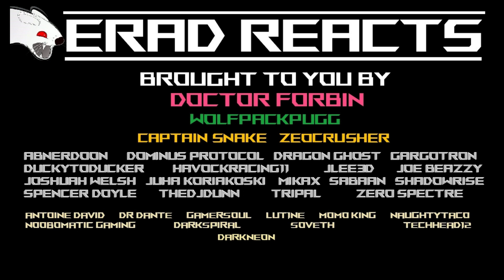Someone Kidnapped me in Star Citizen!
I got kidnapped in Star Citizen! This is what happened.